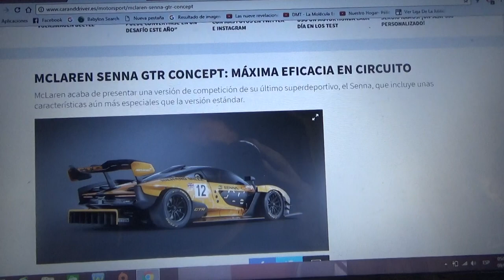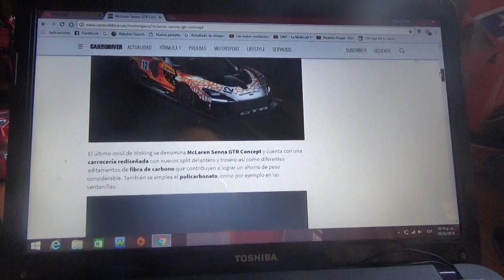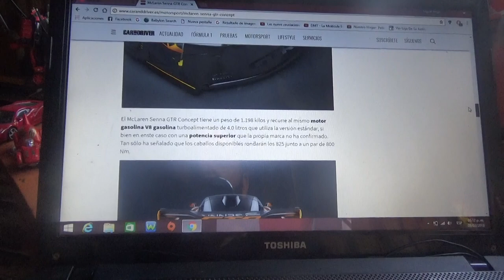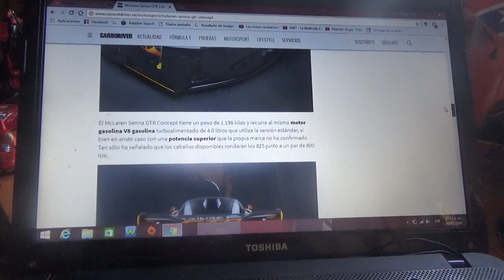Información sobre el Mclaren Senna GTR Concept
En este vídeo les cuento como es la versión de carreras del último modelo de la firma británica de Woking el Mclaren Senna bautizado así en honor al tricampeón brasilero de F1 Ayrton Senna Da Silva